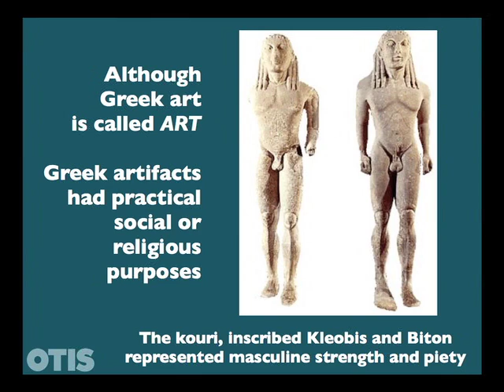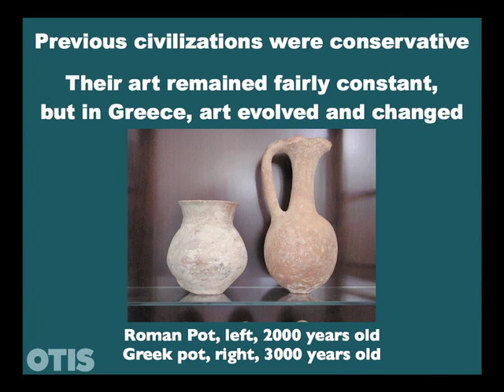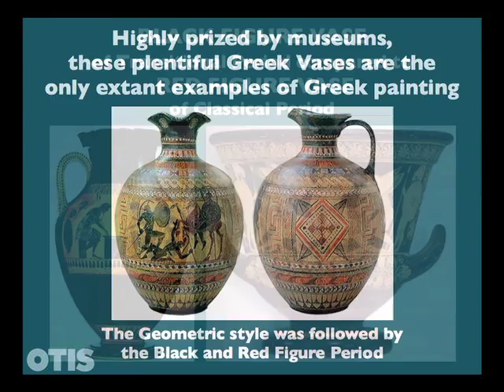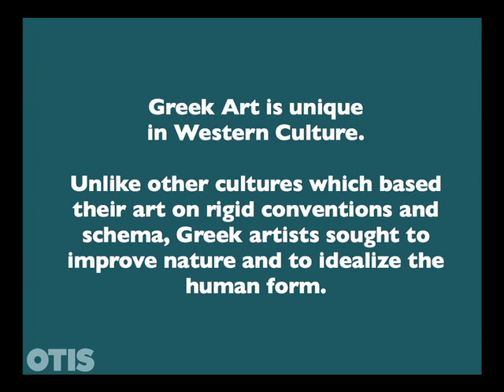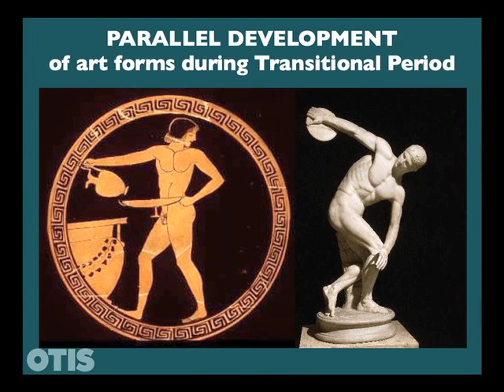Introduction to Greek Culture | Art History | Otis College of Art and Design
From the Caves to Romanticism, take a journey through centuries of art and learn about the role of art in culture and the place of the artist in society.  This series of five-minute podcasts from Otis College of Art and Design features sumptuous images and informative texts.
Presented by Dr. Jeanne Willette, faculty at Otis College of Art and Design.